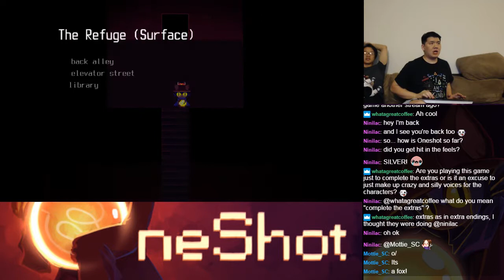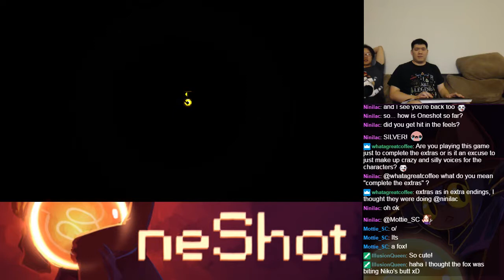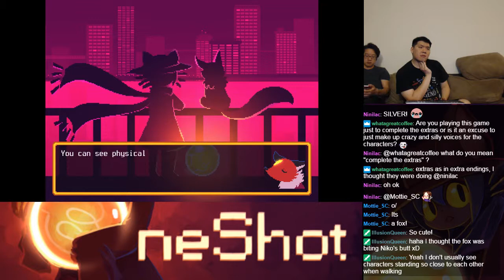Let's BLIND Play OneShot With Friends Part 24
Join us as my friends and I play through OneShot blind and voice act the characters!  Nico ends up in a mysterious world.  Is there a way back home?